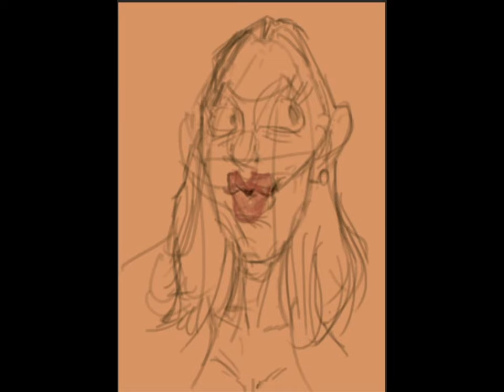Karikatur Eva Longoria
Menggambar Karikatur Eva Longoria, Eva Jacqueline Longoria Bastón, Eva Longoria Baston, Isabella Braña, The Young and the Restless